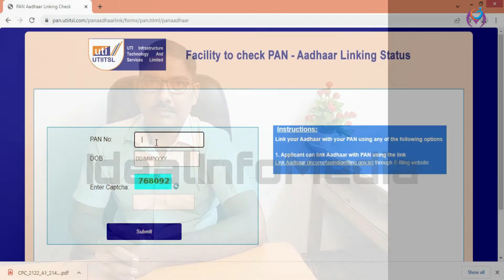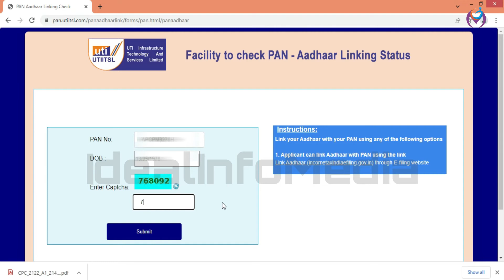How to Know PAN and Adhar Linked? | PAN Aadhaar Linking Status Malayalam | Ideal Express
In this video we are explaining how to know whether the PAN and Aadhaar is already Linked or Not in Malayalam Language.

To watch other videos in channel Ideal Infomedia:

Cibil Score Check Free Malayalam |How to Increase Cibil Score | What is Cibil Score |Ideal Infomedia

@Ideal Express
@Ideal Kiddies
@Ideal InfoMedia